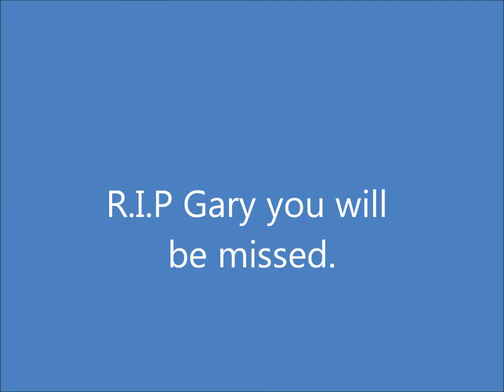In Memory of Gary Speed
A great footballer who will be really missed.